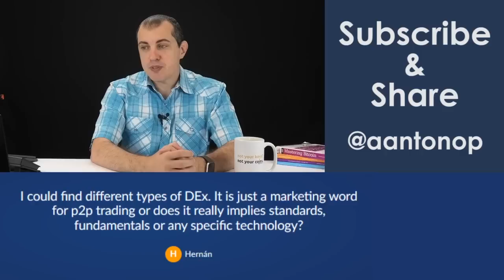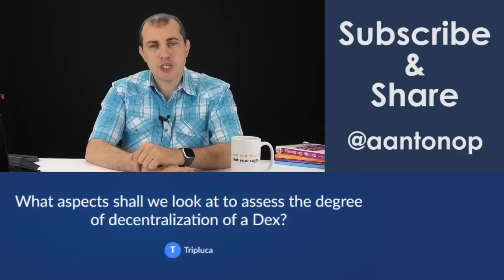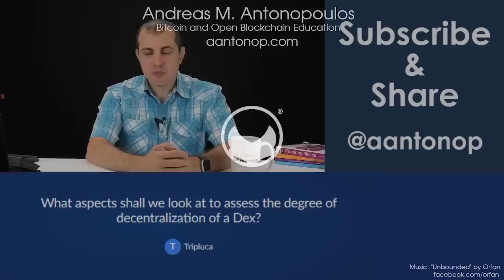Are DEXs Actually Decentralized? Is that a DEX or a CEX? 5 Ways to Tell the Difference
That DEX you're using, is it really a DEX (decentralized exchange)? Or is it more of a CEX (centralized exchange)? How decentralized are DEXs? Well, which part of it is decentralized? Does it enable peer-to-peer exchange? Is a business running it? Does it require KYC/AML? In this video Andreas discusses what a DEX actually is and reviews 5 criteria you can use to figure out how decentralized the exchange is that you're looking at.

0:00 Is DEX just a marketing word?
0:17 The word decentralized is not a definition, it describes a spectrum, it describes a group of behaviors
0:45 Difference between DEX(decentralized exchange) and CEX(centralized exchange)
1:16 Is it custodial or non-custodial?  Does it require some kind of identification?
2:08 Does it operate across multiple cryptocurrencies and blockchains or is it limited to one?
2:53 Does it have a decentralized order book or does it rely on a central service for matching buyers and sellers? What is the interface you're using to access it?

This was one of many questions I answered on DEXs during a bonus livestream on August 15, 2020.

Patrons and YouTube Community Builders get to ask questions early, get behind-the-scenes info, and get early access to my work.